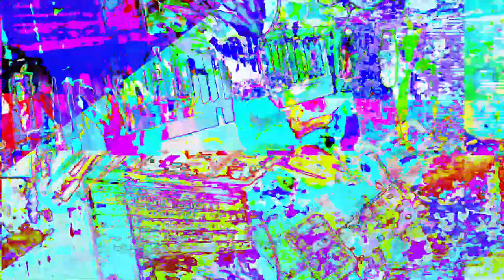[EPILEPSY WARNING] Movie 23 05 29 17h59m27s *Photosensitivity Warning*